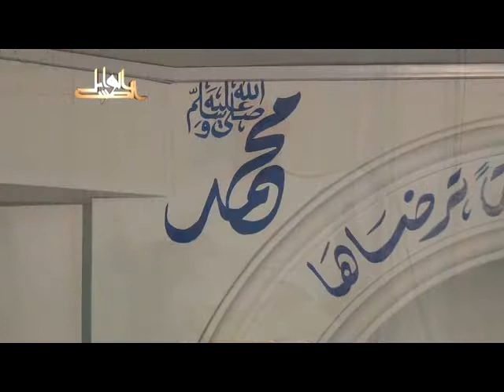بهجة النفوس وتحليها بمعرفة مالها وما عليها- لفضيلة الدكتور يسري جبر الأزهري 2013 07 19